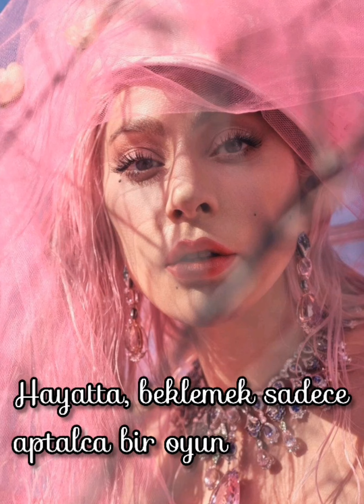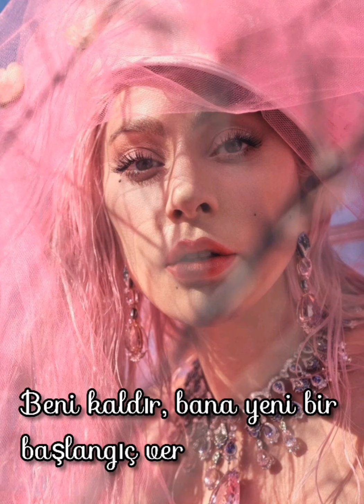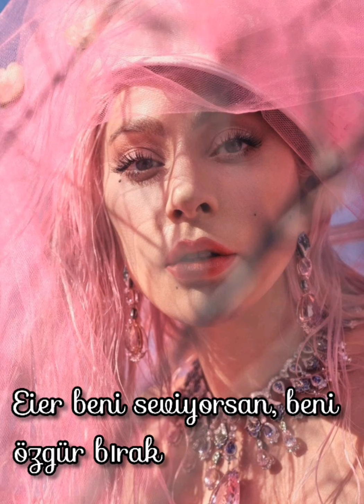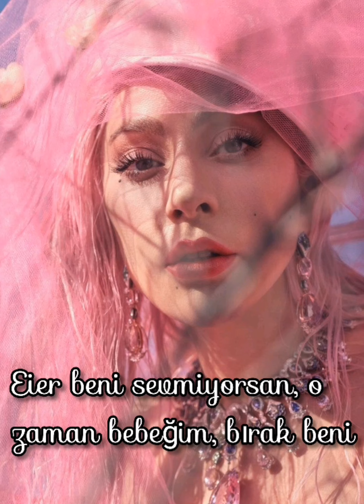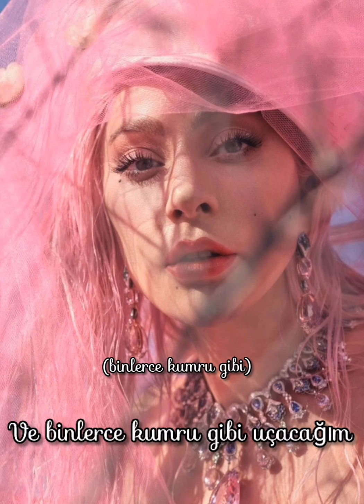Lady Gaga - 1000 Doves [Türkçe Altyazılı]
Eier yazmışım yanlışlıkla eğer olucak